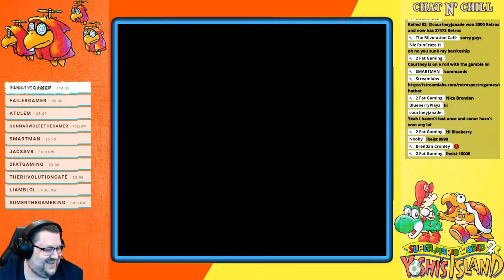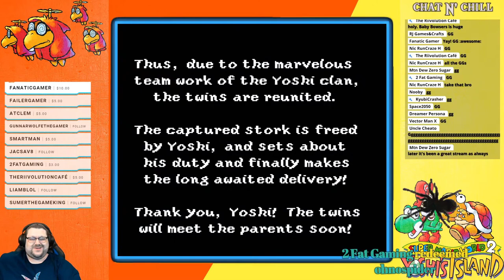Retro Z's Adventures in Yoshi's Island Finale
Finale right here!

Hello all, A remastered stream from 2 years ago, we had a ton of laughs and a great time. This will cover SNES’ Super Mario World 2 Yoshi’s Island with commentary. Less filler, more action.

There have been some additional audio effects added through the benefits of editing.

This video runs for just over an hour vs. it’s original of 4 hours.

Thank you for supporting the video, I will have some fresh content coming your way as I feel better.